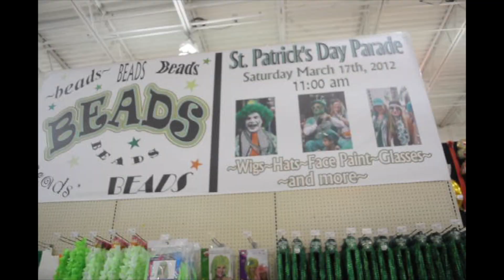Nobbies commercial.mov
commercial for Nobbies